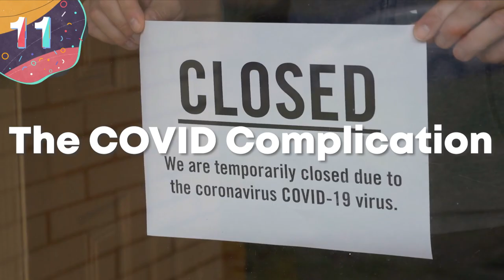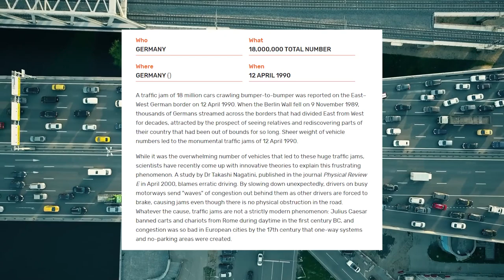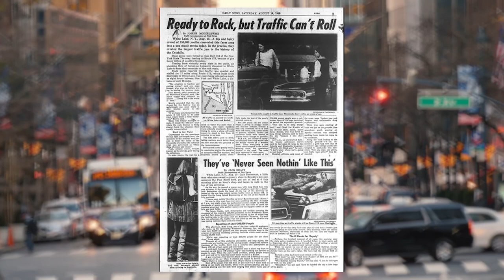15 WORST Traffic Jams in History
The traffic jams in today's video will put your traffic troubles to shame! Let's take a look at the top 15 worst traffic jams in history.